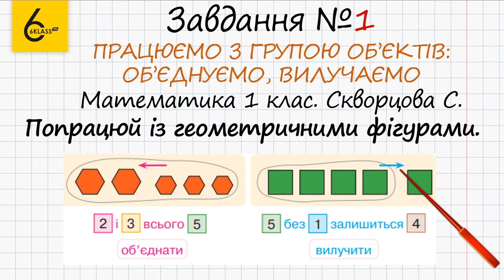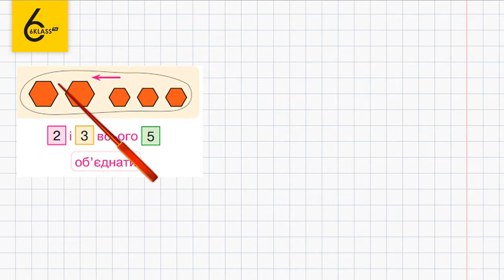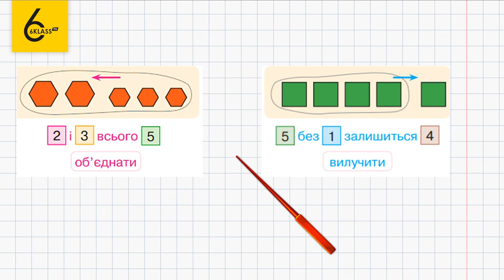Сторінка 19 Завдання 1 – Математика 1 клас (Скворцова)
Для того, щоб виконати дане завдання, в якому потрібно попрацювати із геометричними фігурами, необхідно, щоб дитина знала числа від 1 до 5.
Розв’язування займає багато часу? Скористаєтесь нашим відео-рішенням і ви зекономите свій час.